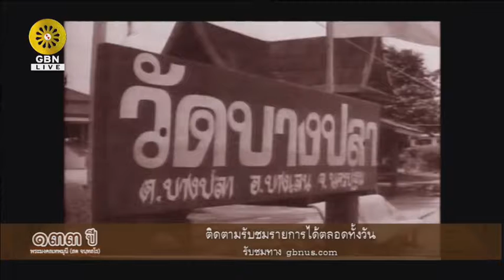20171010 สวดธรรมจักรฉลองชัย ชิตังเม ครบ 185,185,185 จบ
ทบทวนบุญ ครบรอบ 133 ปี พระมงคลเทพมุนี พระผู้ปราบมาร
วันอังคารที่ 10 ตุลาคม พ.ศ.2560
ณ มหารัตนวิหารคด พระมหาธรรมกายเจดีย์
วัดพระธรรมกาย จ. ปทุมธานี